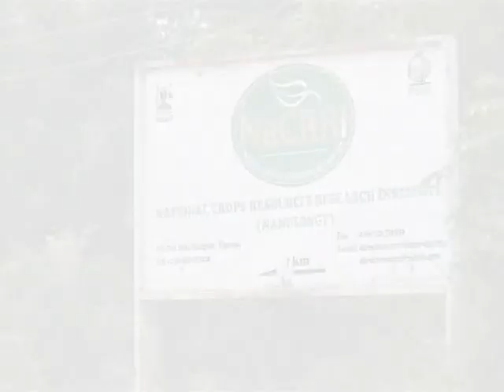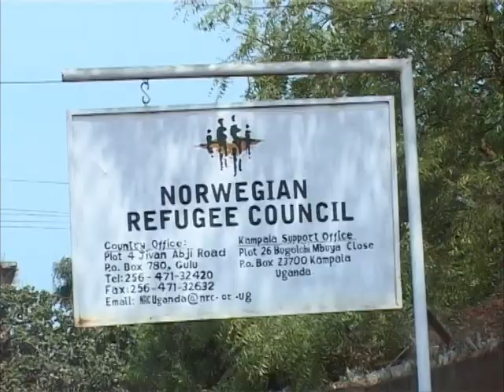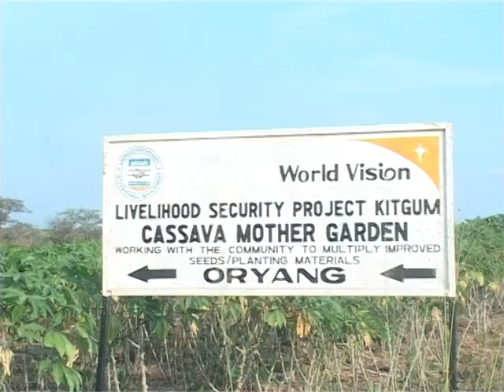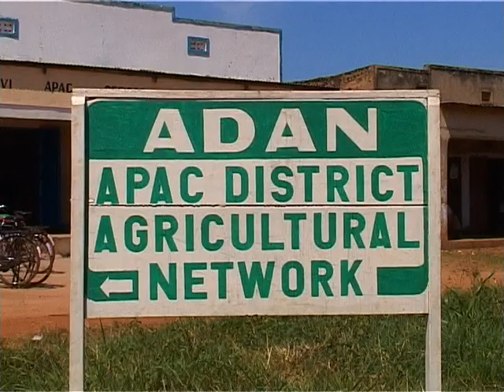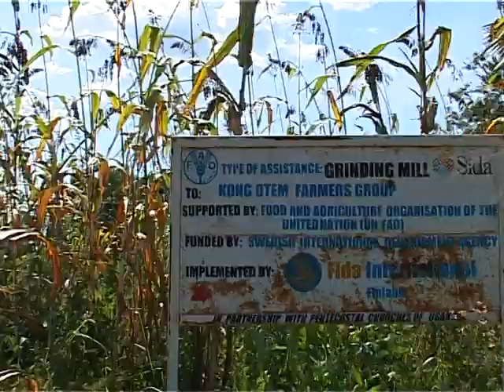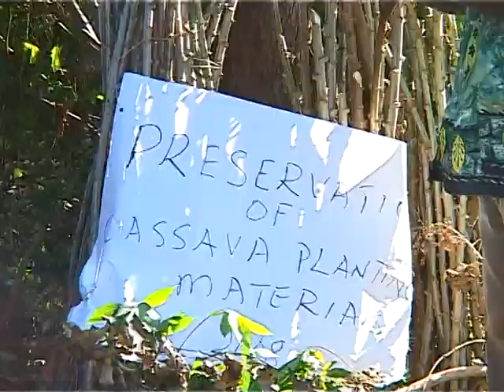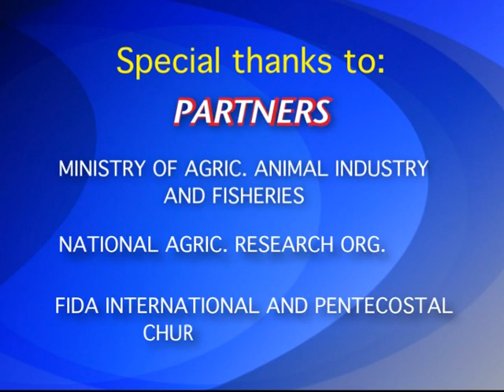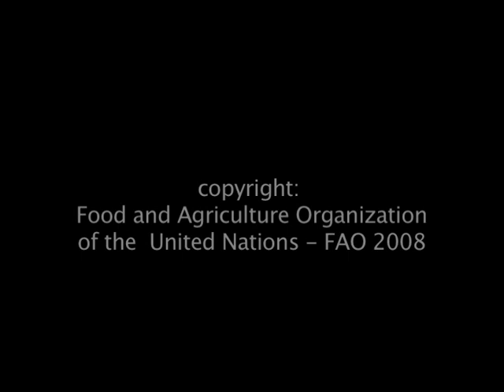Cassava Revival in Northern Uganda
Although cassava is an important food security crop, it has been threatened first by the outbreak of Cassava Mosaic Diseases (CMD) and lately Cassava Brown Streak Disease (CBSD). With funding support from the European Union (EU) , European Commission (EC) and ECHO, FAO has implemented projects that have aimed at first, mitigating the spread of the disease by multiplying and distributing disease free varieties and secondly by coordinating all efforts in the country and region.